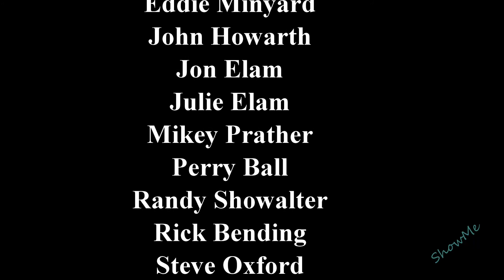North Bash 2022, Day 3, Part 4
A medley of tunes performed by the Song Ramp musicians.  This is part 4 of 4 on day 3.